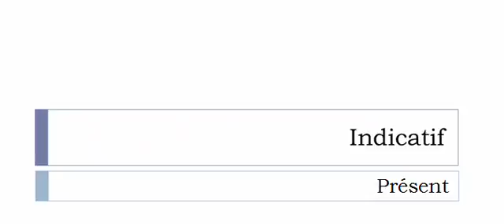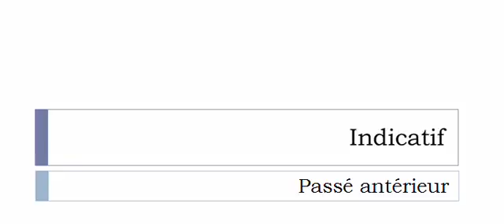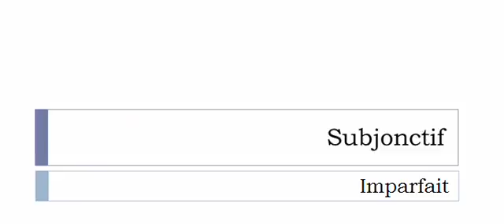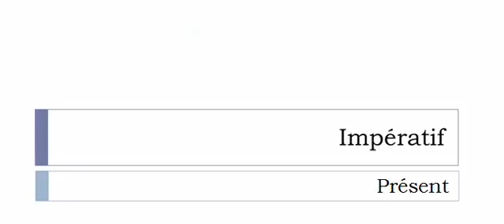French conjugation Verb = Achalander